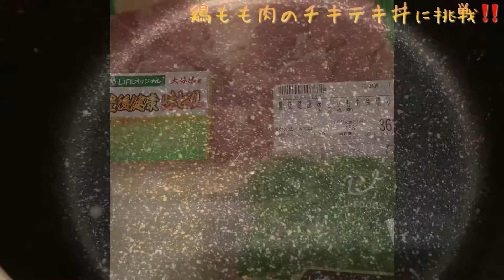鶏もも肉のチキテキ丼を美味しく作る方法♪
鶏もも肉のチキテキ丼を美味しく作る方法を紹介します♪